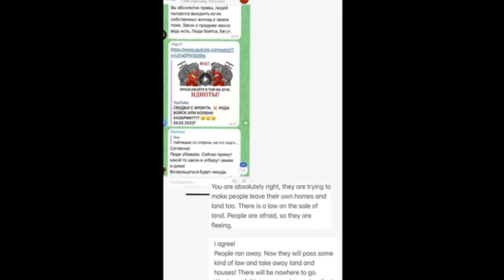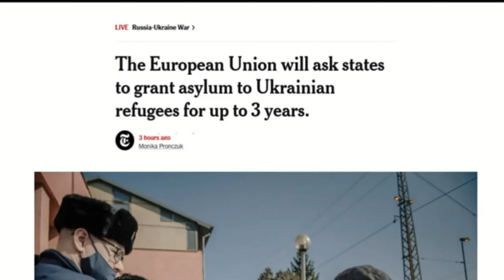The Media is the Disease - #2022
𝗦𝗵𝗮𝗿𝗲𝗱 𝗼𝗻 𝗠𝗮𝗿𝗰𝗵 𝟮𝗻𝗱, 𝟮𝟬𝟮𝟮
'Be ready.'